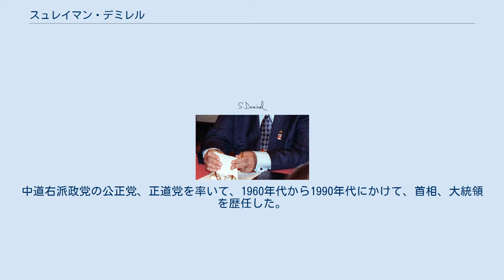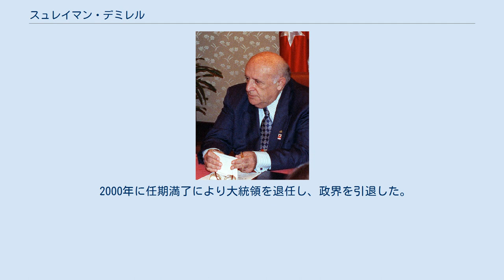スュレイマン・デミレル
スュレイマン・デミレル（トルコ語：Süleyman Demirel、1924年11月1日 - 2015年6月17日）は、トルコの政治家。
中道右派政党の公正党、正道党を率いて、1960年代から1990年代にかけて、首相、大統領を歴任した。
 1924年11月1日にウスパルタ県アタベイ郡にて誕生した。
1949年にイスタンブール工科大学建築学科を卒業し、電気研究局にて勤務。
1954年にダム局長、1955年に国家水利庁長官に就任した。
 デミレルは、1962年に公正党の書記局メンバーとなり政界入りした。
1964年に公正党党首ギュミュシュパラが死去すると、非議員であるにも関わらず後任の党首に選出され、1965年には、ウルギュプリュ暫定内閣の副首相として初入閣した。
 1965年の総選挙では、ウスパルタ選挙区から立候補して当選。
公正党も単独過半数の議席を制したため、同年デミレルは首相に選出された。
デミレル政権は、1960年代後半を通して、安定政権を維持し、工業化の推進などの経済政策を実施した。
 しかし、1970年の予算審議時の混乱をきっかけに、政局は混乱。
また同時期には、学生運動や労働争議などの左派系の社会運動が激化し、政府は有効な施策を取れなかった。
これを受け、1971年3月12日、軍部は政治社会状況の混乱の責任を問う書簡を大統領と上下両院議長宛てに送り、デミレル内閣は退陣に追い込まれることになった。
（「書簡クーデター」） 書簡クーデタの後、公正党は求心力を失い、政権政党から転落した。
しかし、中道左派の共和人民党も議会の過半数を制することができなかったため、デミレルは右派の国民救済党、民族主義者行動党などと連立政権を組み、1970年代を通して3度の組閣を行った。
 こうした不安定な政局はキャスティング・ボートを握る国民救済党・民族主義者行動党などの宗教政党・極右政党の発言権を増大させた。
また、頻繁な政権交代により、慢性化したインフレへの対処も後手に回り、経済状況も悪化の一途を辿った。
こうした国政の行き詰まりを、政党政治の限界として捉えた軍部は、「書簡クーデタ」以来10年ぶりに政治介入を決断し、1980年9月12日に軍事クーデターが敢行された。
 クーデターにより全政党が解散処分となり、デミレルも身柄を拘束され、政治活動を禁止された。
1987年にオザル政権が行った国民投票の結果を受けて、デミレルは政治活動禁止措置を解除され、公正党の後継政党である正道党の党首として政界復帰した。
1991年の総選挙では、議会第一党の座を祖国党から取り戻し、社会民主人民党と連立を組んで、7度目の組閣を行った。
1993年に大統領のオザルが急逝すると、議会より後任の大統領に選出された。
後任の首相、正道党党首には、タンス・チルレルが就任したが、デミレルの大統領就任後、トルコ政局は再び離合集散を繰り返す不安定な局面に入った。
 1996年には祖国党・正道党の連立政権が崩壊し、デミレルは、国是である世俗主義原則に抵触する恐れのあるイスラーム系政党である福祉党に対して組閣要請を余儀無くされた。
さらに、翌1997年には福祉党のエルバカン政権が、軍部の圧力で退陣に追い込まれ、1980年の軍事クーデター以来の軍部による政治介入を招くこととなった。
 2000年に任期満了により大統領を退任し、政界を引退した。
 故郷のウスパルタ及びカザフスタンのアルマトゥには、彼の名前を冠したスュレイマン・デミレル大学が設立されている。
 2015年6月17日死去。
90歳没。